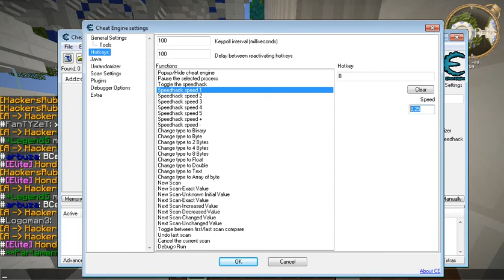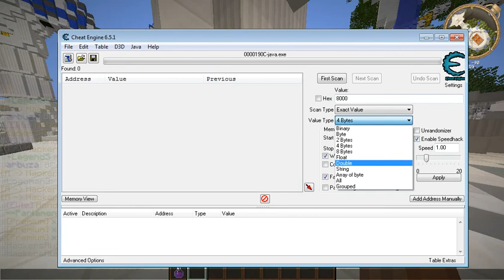[MinecraftOnly HungerGames]ПОКАЗЫВАЮ КАК ВКЛЮЧИТЬ СХ + АКБ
Ребят в этом видео я показал вам как я настроил сх + акб
самые лучшие читы! скил одобряет)!